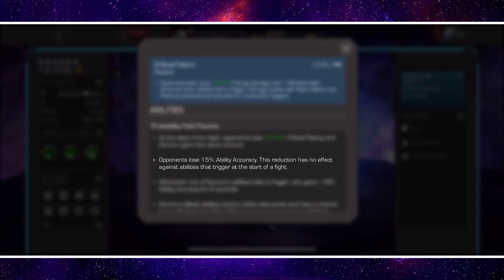COMO QUEKIAR A DOMINO SIN SINERGÍAS | Marvel: Batalla de superhéroes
Empezar la pelea con el gancho. 🤣

Saludos.